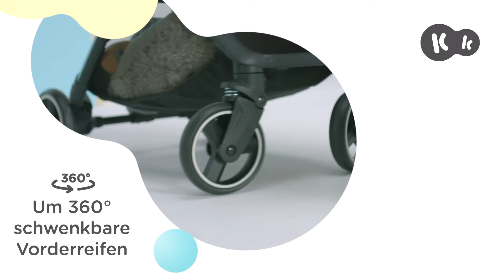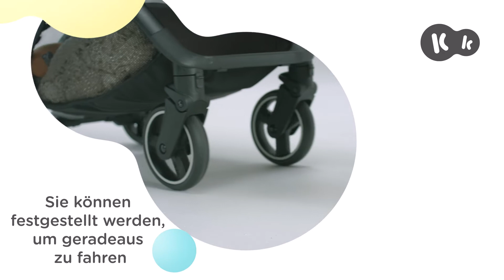Leichter Buggy fürs Flugzeug NUBI von Kinderkraft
Lernen Sie NUBI kennen – einen leichten Buggy, den Sie im Handumdrehen auf eine kompakte Größe zusammenklappen können. Es ist ein ausgezeichneter Buggy für den Alltag und auf Reisen: Durch seine kompakte Größe nach dem Zusammenklappen passt er in die meisten Ablagen im Flugzeug*. Sie können mit dem CLICK & FOLD-Mechanismus im Griff den Kinderwagen mit einer Hand auf- und zusammenklappen – von nun an ist das Reisen mit dem Kind noch leichter!

Der leichte NUBI-Buggy ist zudem mit dem AUTO LOCK-System ausgestattet, das das selbständige Aufklappen des Buggys während des Transports verhindert. Um den Eltern das Reisen zu erleichtern, ist im Set ein Trageriemen enthalten, so dass Sie den Buggy über die Schulter hängen können. Der Sprössling wird mit Sicherheit vom Sicherheitsbügel in Form des Buchstabens T begeistert sein, und die Eltern werden sich über die 4 Reifen mit Federung, die nicht durchstochen werden können, und die auf eine sanfte und leise Weise in eine liegende Position verstellbare Rückenlehne freuen.

NUBI ist Gewinner des Oscars des Designs – des RedDot 2020-Preises.

Im Set enthalten:
- Fußsack
- Getränkehalter
- Trageriemen
- Regenfolie

*Lesen Sie sich vor der Reise die AGB Ihrer Flugzeuggesellschaft durch und prüfen Sie die zugelassene Größe des Gepäcks